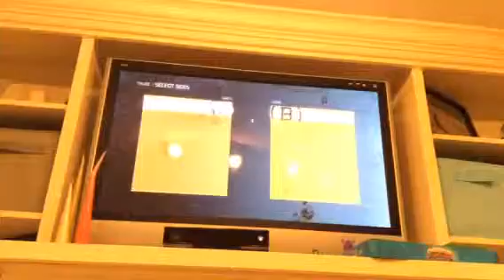Nhl 2015. Hunter Anderson